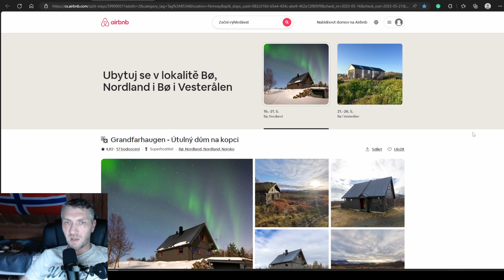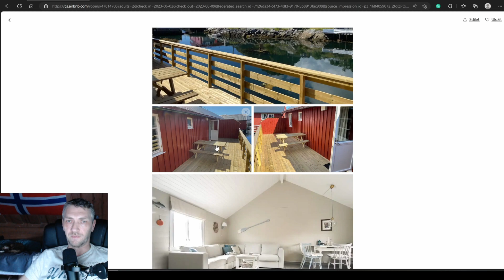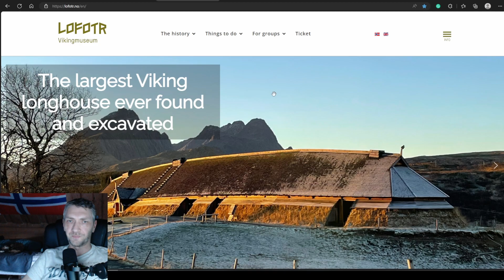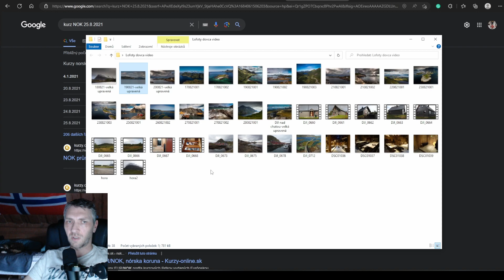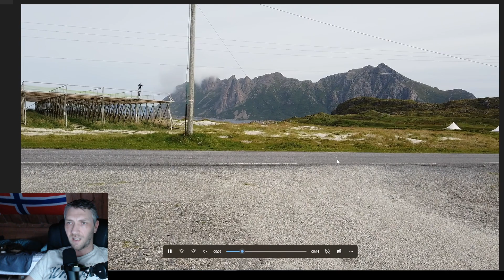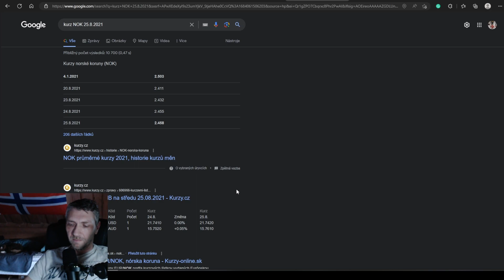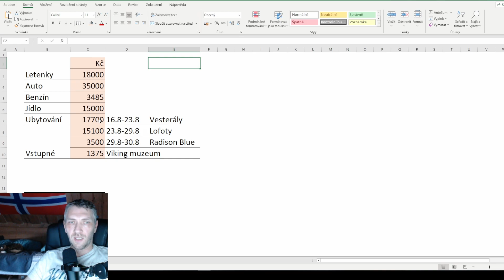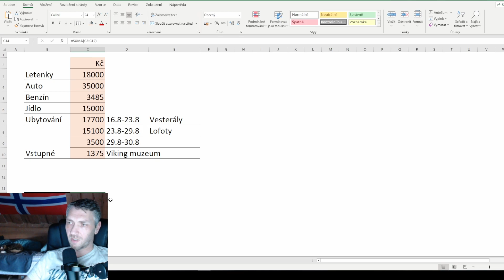Norsko - Nový život díl 20. ( Lofoty bez cestovky)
Povídání o dovolené na Lofotech a Vesterálech z roku 2021 po Covidu.
Několik tipů, ukázky fotografií, doporučená ubytování, rozvrhnutí dovolené a celková kalkulace. Není třeba se čehokoli obávat, dovolenou na Lofotech lze uskutečnit i bez cestovky a jsem si jist, že mnohem levněji. Navíc je výhodný kurz koruny, takže toho určitě využijte ;) Je to nejzajímavější místo v Norsku, alespoň z mého pohledu. Nebudete litovat.